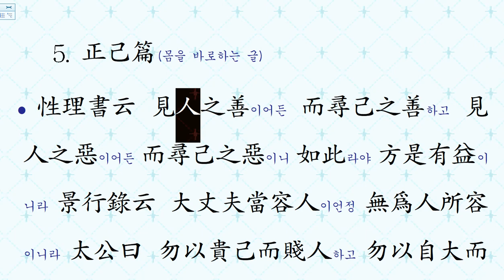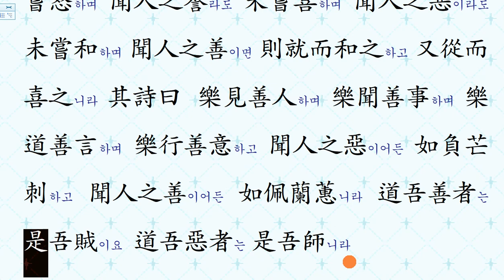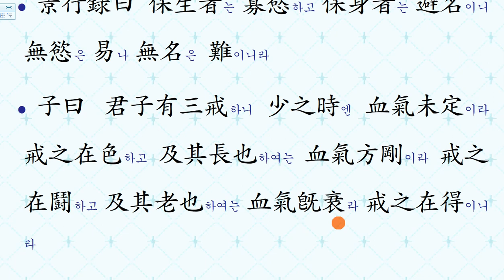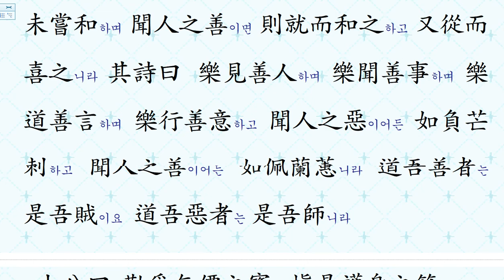명심보감: 정기편 05-01 ● 勿以貴己而賤人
명심보감 원문으로 강독하기
● 勿以貴己而賤人 명심보감 강의를 들으시면, 마음을 정화할 수 있습니다.